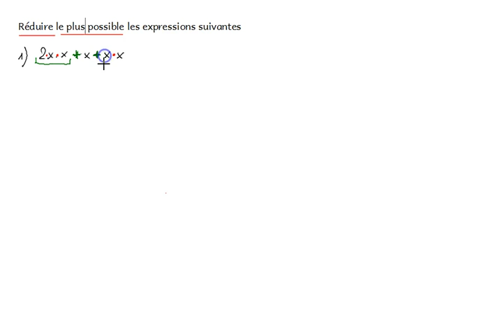Calcul littéral - 1: Base - g: Quelques exercices types corrigés et commentés